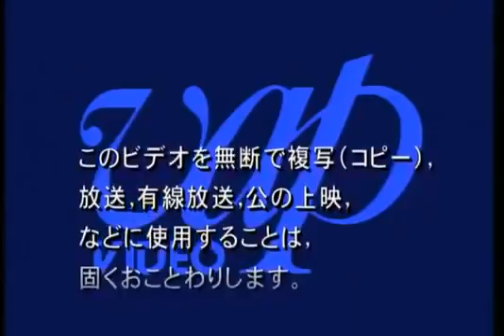Zillion Episódio 4